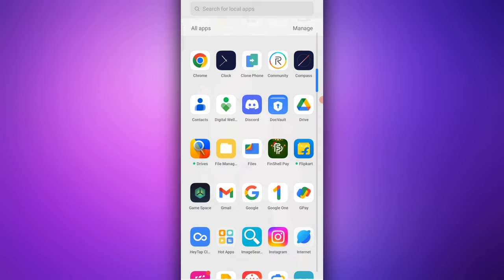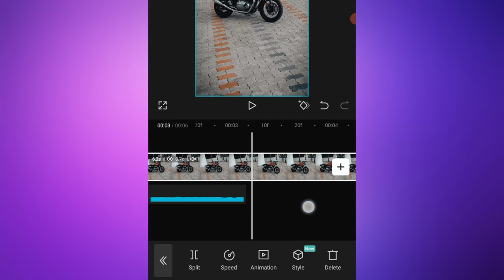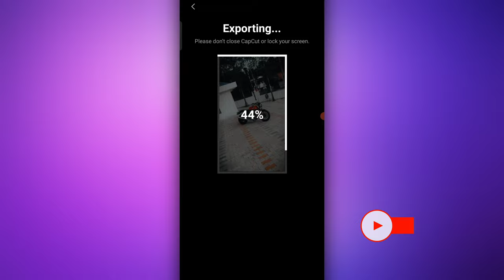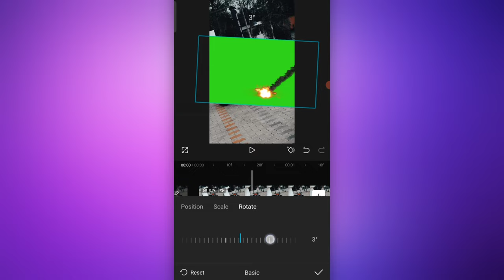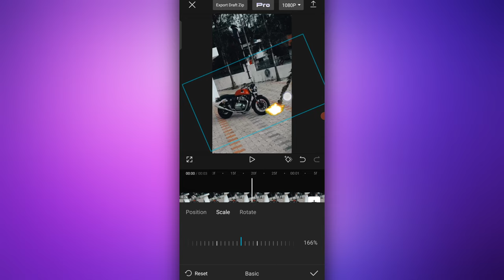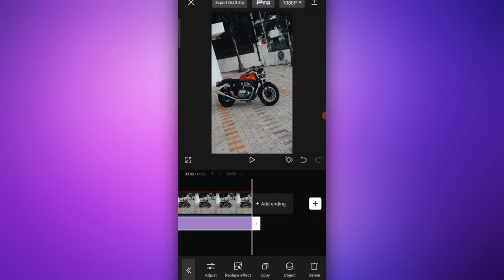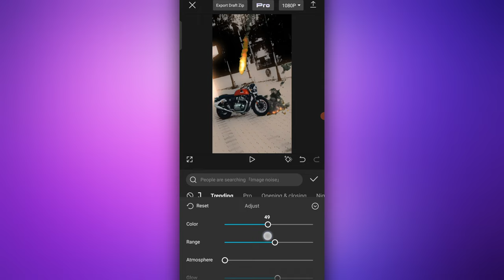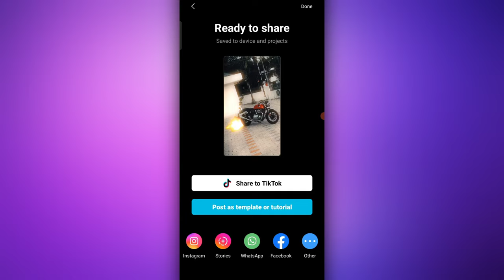ROCKET EXPLOSION EFFECT BIKE REELS TUTORIAL - CAPCUT 🔥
* Title :-  ROCKET EXPLOSION EFFECT BIKE REELS TUTORIAL - CAPCUT 🔥

🎥🚀 YOUTUBE SEARCHED TOPICS :-

- Rocket Blast reels Tutorial
- Rocket Blast Effect Reels Tutorial
- Biker reels Tutorial
- Biker Reels Edit
- Biker Transition Effects Tutorials
- Viral Bike Explosion Effect Tutorial
- Trending Bike blast Effect Reel Tutorial
- Bike Shake Effect Tutorial
- Trending Bike Vfx Editing
- New Trending Reels Tutorial
- Instagram Most Viral Bike Reels Video Editing
- Bike Behind Blast Effect Tutorial
- Rocket Blast Effect Bikes Tutorial
- Instagram Biker Reels Editing
- Edit Reels Like Driftwiz
- Driftwiz Viral Reels Tutorial
- Driftwiz Viral Mt15 Bike Reels Editing
- Bikes Tutorial